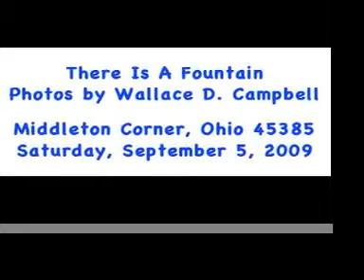There Is A Fountain 9 5 09